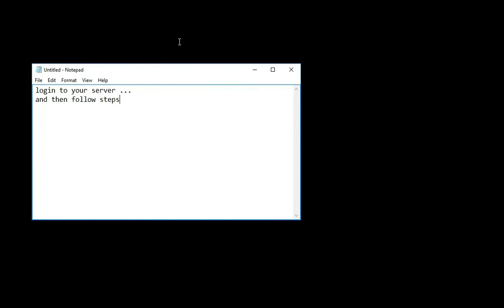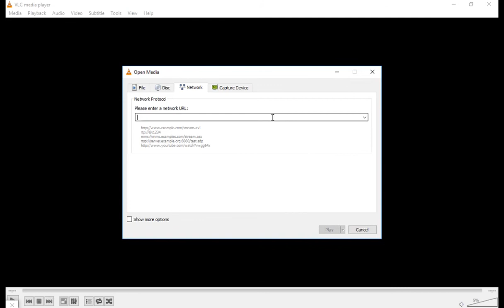How to implement User Agent to Source Input in Flussonic server 2018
In this video I have demonstrated how to use user agent (or UA string)  for source input in flussonic media server.